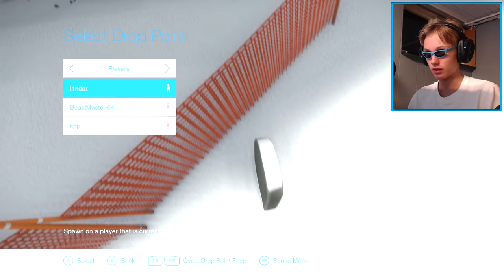SKIDÅKNING ÄR LIVSFARLIGT!!!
Gilla gärna videon om du gillade videon :D

Hej jag heter Joen! Vad kul att du tittar in på min video my man. Ha det gött, så ses vi i nästa video!

●Adda mig på GTA(PC): el_chilliii

●Min instagram: EL_Chilliii

●Min PSN: JooeeN